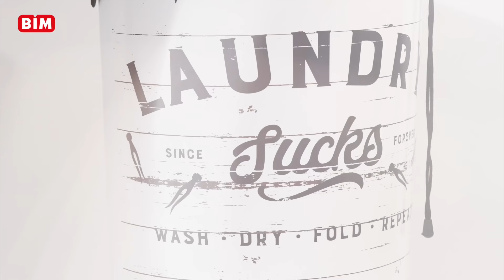28 Ocak Aktüel - Çok Amaçlı Oyuncak ve Kirli Sepeti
Çok Amaçlı Oyuncak ve Kirli Sepeti 59,90 TL fiyatıyla 28 Ocak Cuma'dan itibaren tüm mağazalarımızda.